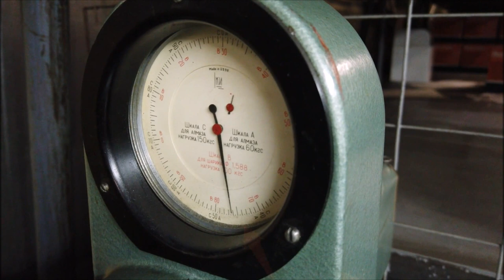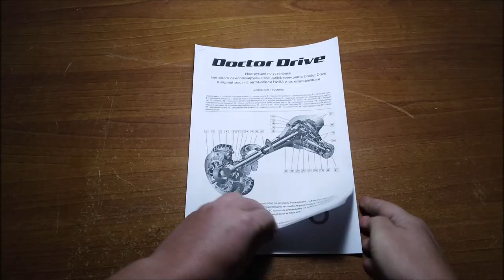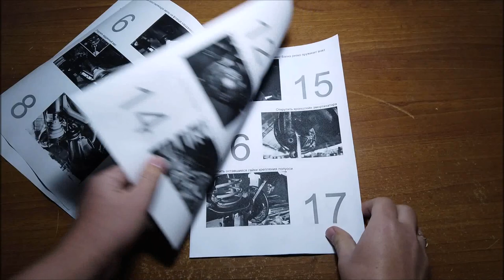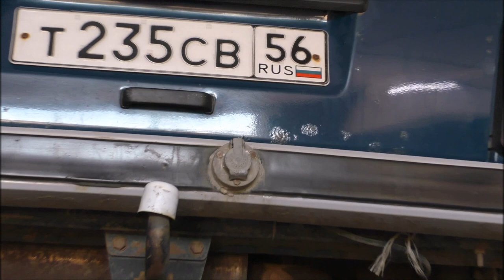🔥ПРОИЗВОДСТВО БЛОКИРОВКИ Doctor Drive/AVT/УСТАНОВКА/Production of doctor Drive lock/AVT/INSTALLATION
1. 🔥 ПРОИЗВОДСТВО БЛОКИРОВКИ Doctor Drive / AVT/ УСТАНОВКА / Production of doctor Drive lock / AVT / INSTALLATION 🔥

2.  НА РАЗВИТИЕ КАНАЛА : СБЕРБАНК 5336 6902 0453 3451 ВИТАЛИЙ СЕРГЕЕВИЧ О

5.  Яндекс Эфир